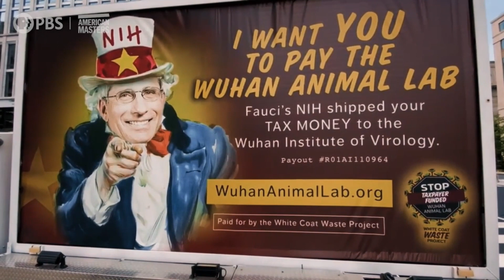Dr. Fauci Has 24/7 Security, Receives Threats